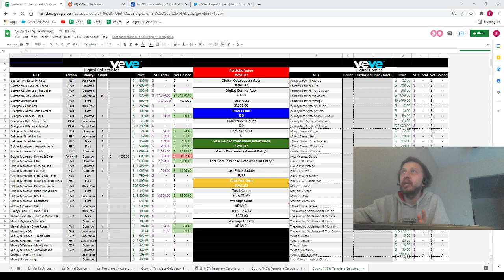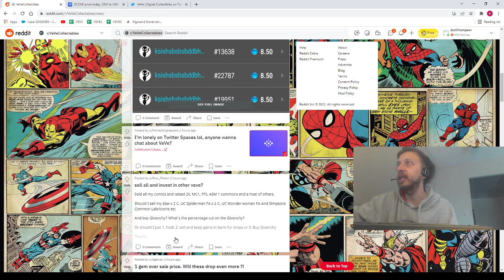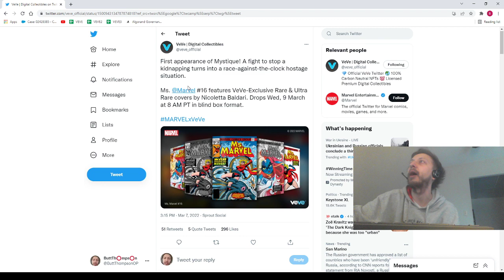Bad CryptoTubers??? Subway?! Cookies? Veve Market Updates and Analysis!!! Mountain Dew???!?!